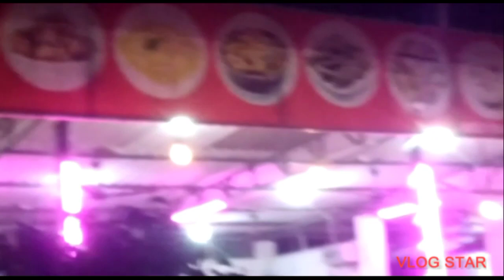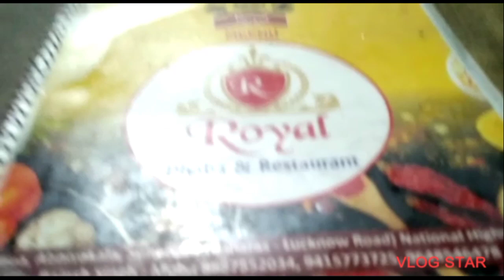hotel of uttar pardesh (hotel)